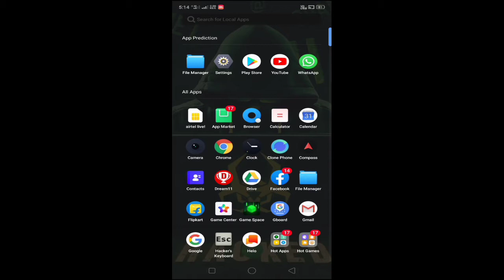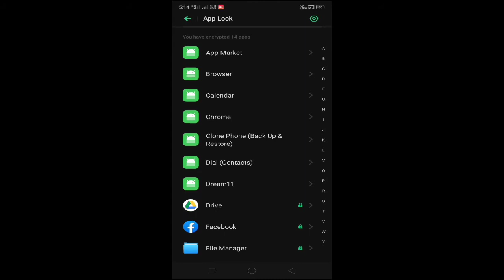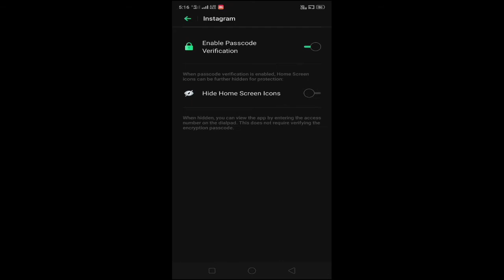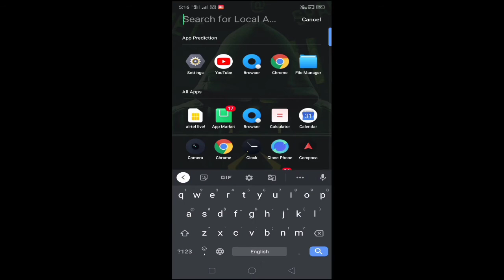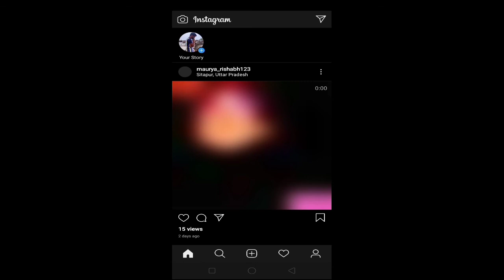How to hide app on android 2020/vix hacker group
hello dosto aaj mai aap ko es video me btane wala hu ki aap kis trah se apne phone me kisi bhi app ko hide kar skte hai bina kisi  third party app ko install kiye es video me mai aap ko jo bhi bta rha hu usme maine kisi bhi play store se download kiye huye app ka use me nhi liya hai.

                   Please Follow me on-
Thanks and Love